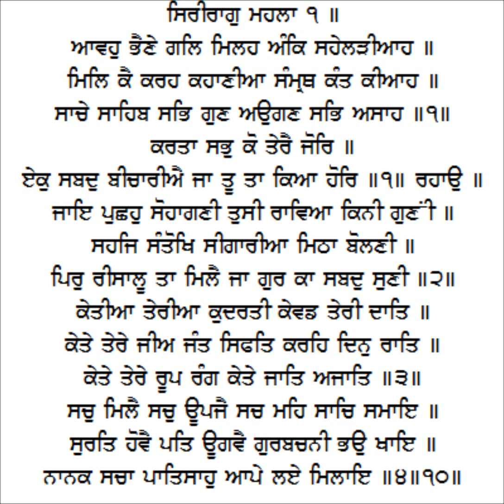Unknown Raagi - Aavho Bhaine Gal Mileh Ank Sahelarreeaah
Siree Raag
Guru Nanak Dev Ji
Ang 18